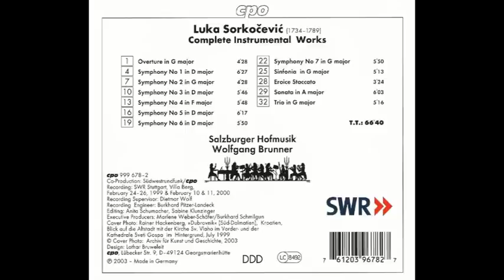Luka Sorkočević (1734-1789) - Symphonies, Complete Instrumental Works (2003, CPO)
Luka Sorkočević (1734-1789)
Symphonies, Complete Instrumental Works (2003, CPO)

Tracklist:
00:00:00 01. Overture in G major - Allegro
00:01:39 02. Overture in G major - without heading
00:03:32 03. Overture in G major - without heading
00:04:37 04. Symphony No.1 in D major - Allegro assai
00:06:35 05. Symphony No.1 in D major - Andante
00:08:56 06. Symphony No.1 in D major - Presto
00:11:12 07. Symphony No.2 in G major - Allegro assai
00:13:08 08. Symphony No.2 in G major - Andantino
00:14:43 09. Symphony No.2 in G major - Allegro
00:15:49 10. Symphony No.3 in D major - Allegro
00:18:01 11. Symphony No.3 in D major - Andante
00:20:05 12. Symphony No.3 in D major - Presto
00:21:48 13. Symphony No.4 in F major - Allegro non troppo
00:23:14 14. Symphony No.4 in F major - Andante ma non troppo
00:25:24 15. Symphony No.4 in F major - Allegro
00:27:45 16. Symphony No.5 in D major - without heading
00:29:30 17. Symphony No.5 in D major - Poco Andante
00:32:39 18. Symphony No.5 in D major - Tempo Giusto
00:34:09 19. Symphony No.6 in D major - Allegro
00:35:58 20. Symphony No.6 in D major - Andante piano a mezza voce
00:37:27 21. Symphony No.6 in D major - Allegro
00:40:14 22. Symphony No.7 in G major - Allegro
00:42:35 23. Symphony No.7 in G major - Largo
00:44:57 24. Symphony No.7 in G major - Allegro
00:46:11 25. Sinfonia in G major - without heading
00:48:43 26. Sinfonia in G major - without heading
00:50:41 27. Sinfonia in G major - without heading
00:51:38 28.  Eroice Staccato, with Trio for 2 oboes, bassoon, lute & basso continuo
00:55:12 29. Violin Sonata in A major - Allegro moderato
00:57:23 30. Violin Sonata in A major - Andante sostenuto
01:59:33 31. Violin Sonata in A major - Allegro
01:01:26 32. Trio in G major for flute, violin & basso continuo - without heading
01:03:38 33. Trio in G major for flute, violin & basso continuo - Largo
01:05:51 34. Trio in G major for flute, violin & basso continuo - ohne Bezelchnung

Luka Sorkočević (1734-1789) nació en Dubrovnik, la antigua Ragusa, en la costa dálmata el 13 de enero de 1734. Las buenas condiciones económicas que atravesaba en aquellos tiempos la República libre de Ragusa, favorecieron el cultivo de las artes. Luka era un patricio de la ciudad y compositor aficionado.

Conocido como el primer sinfonista croata, sus sinfonías reflejan el estilo europeo de la época y su instrumentación está limitada a la orquesta que disponía, más bien reducida. La cuerda, dos oboes y dos trompas. Construidas en tres movimientos, generalmente monotemáticos, pero llenos de expresión principalmente en los movimientos lentos, donde destacan bellas líneas melódicas.

El maestro de capilla Giuseppe Valenti le proporcionó su primera instrucción en composición musical. Nacido en una familia aristocrática, Sorkočević estudió música con el maestro de capilla junto con sus dos hermanas y su hermano Miho.

Luka fue a Roma y residió allí desde 1757 hasta 1762 recibiendo instrucción en composición de Rinaldo da Capua. Después de su regreso a Dubrovnik, ingresó al servicio civil y desde los dieciocho años hasta su muerte ocupó diversos cargos administrativos, judiciales y diplomáticos. Contemporáneo de Joseph y Michael Haydn, así como de Wolfgang Amadeus Mozart, Sorkočević fue primero diplomático y segundo compositor. Sin embargo, confió su preferencia por la música en sus diarios.

Más tarde Sorkočević se casó con una joven de la familia Lukarević y ocupó varios puestos en diversas ramas de la política y la sociedad de Dubrovnik. Durante su relativamente breve paso por Viena como embajador ante la corte imperial, conoció a varios compositores destacados de su tiempo, como Gluck y Haydn y al famoso poeta Metastasio, una experiencia valiosa para su vida y obra posteriores.

Aunque Sorkočević no asignó fechas a sus composiciones musicales la mayor parte de su escritura se realizó probablemente entre 1750 y 1770. Durante este período de veinte años, sus composiciones instrumentales generalmente se titulan Obertura o Sinfonía. Con una excepción, están en tres movimientos, una forma semejante a la de las oberturas de las cuales proceden, pero con sus movimientos separados y representan una transición entre la música barroca y el clasicismo tanto en forma como en contenido.

La "Sinfonía Nº 1 en re mayor" está formada por los siguientes movimientos, allegro assai, andante y presto. El primer movimiento contiene el crescendi por el que se hizo famosa la escuela de Mannheim. El andante dominado por la cuerda es de carácter pensativo. Los vientos reaparecen con fuerza en el último movimiento.